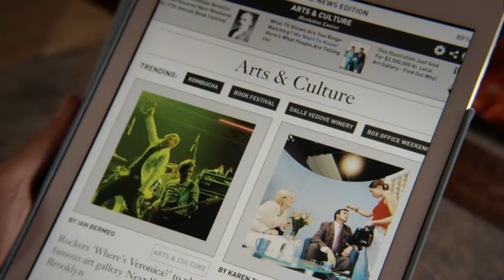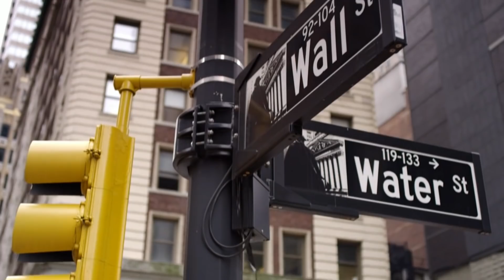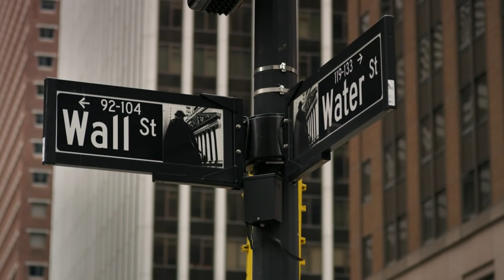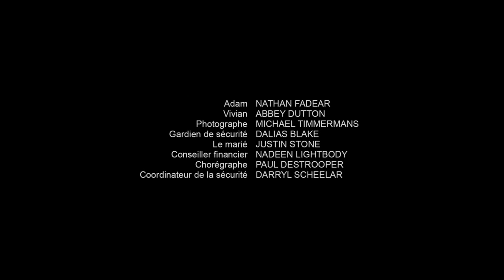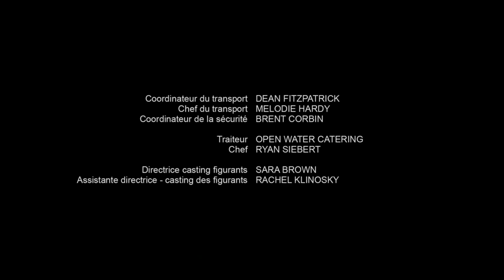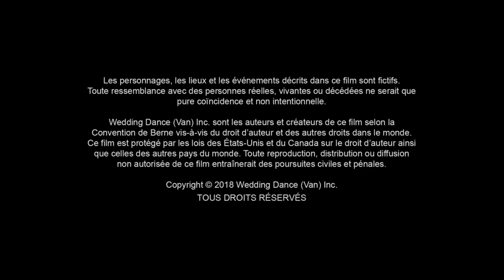Amor al Primer Baile [2.018] HDTVRip (Español Castellano)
Una pareja de novios contrata a Hope para que coreografíe s u baile de boda, pero ella no contaba con la torpeza del novio.